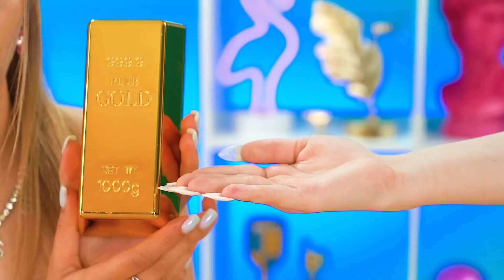Rich vs Poor Cooking Challenge | Chocolate Food Competition by X-Challenge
Hello dear friends! We know how much you love food challenge, so today we decided to make you happy! Another food challenge is ready to impress you! Our participants bought a lot of different food in the supermarket. Today they will taste it and decide which food is the most delicious. Do you think there is a difference between cheap and expensive food? Probably, expensive food can be much better, but not everything is so simple. Let's watch this crazy battle together!